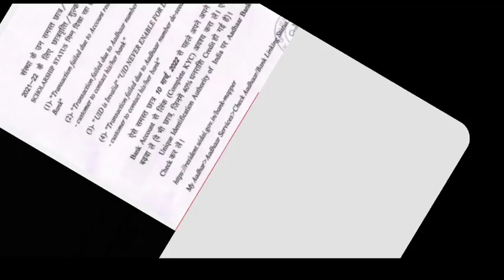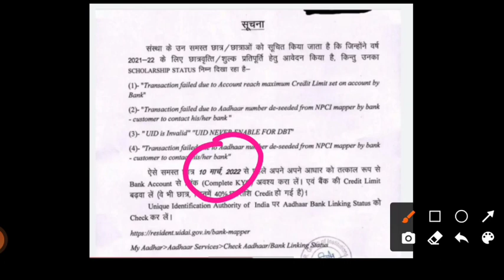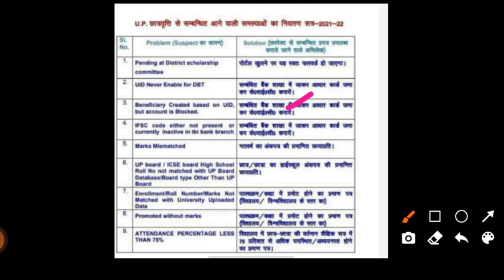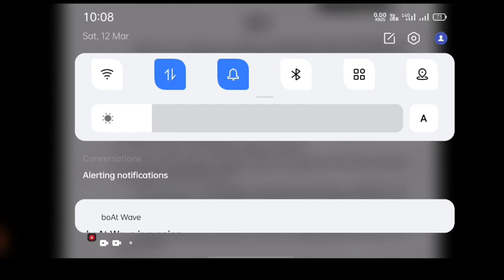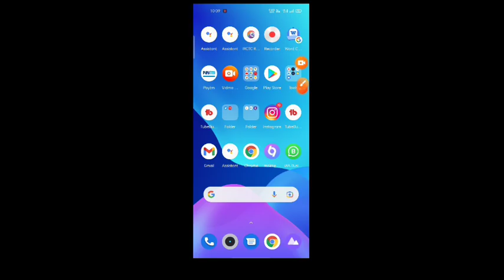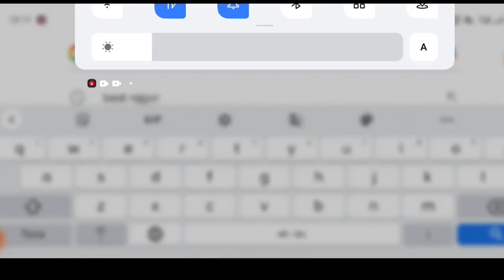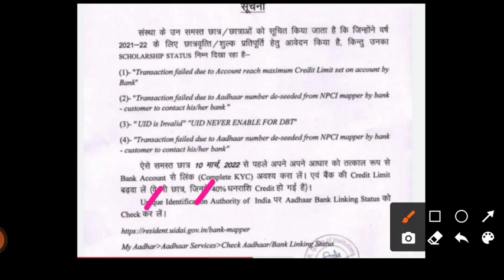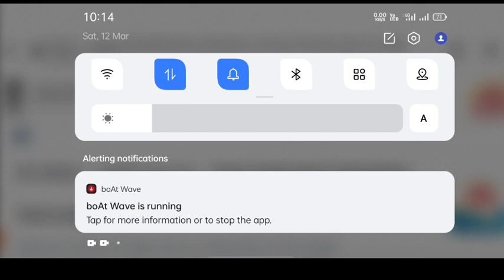up scholarship latest news today/up scholarship latest news/up scholarahip correction last date 2022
use refar code get 10% discounts
LNE001

75 percentage not attendance status verify kaise karen

upscholarship
upscholarship2021​-22

committee
national scholarship
2021-22

scholarship up
upscholarship